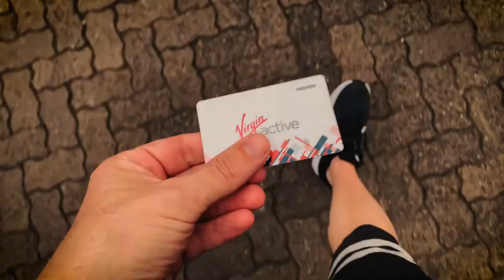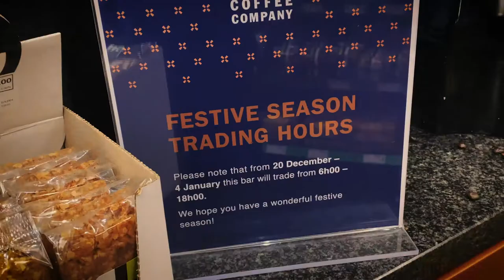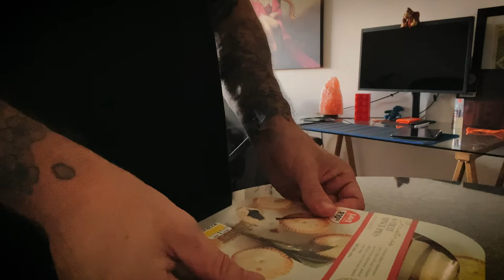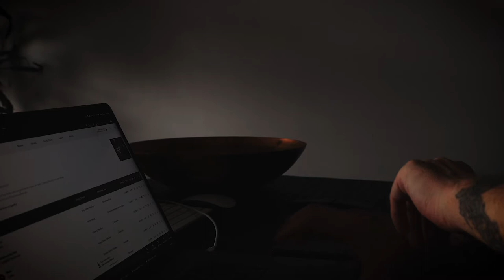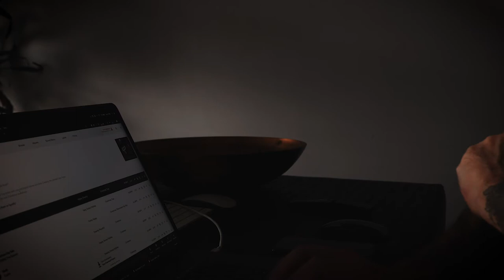Happy Holidays - Vlogmas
Trying my best to get into the Christmas spirit, spend a day with me, the day, before the day before Xmas!